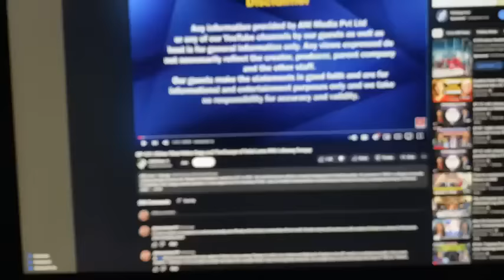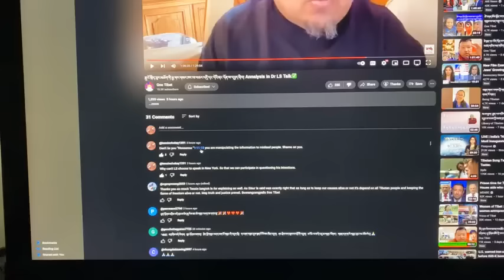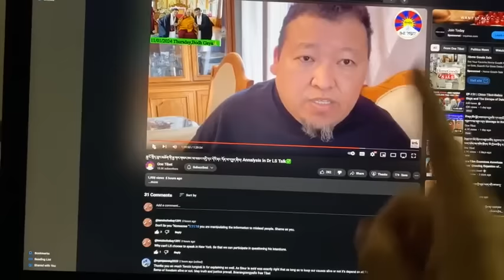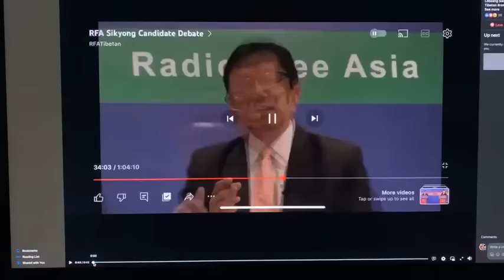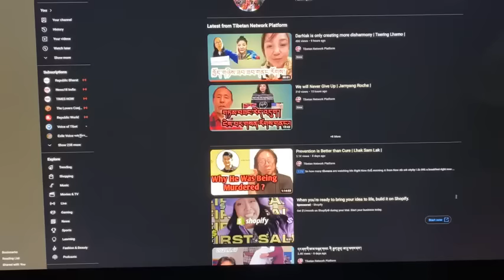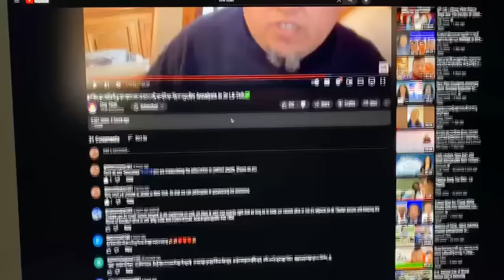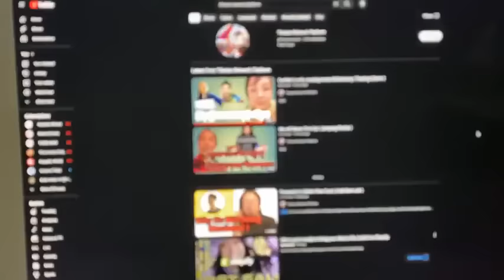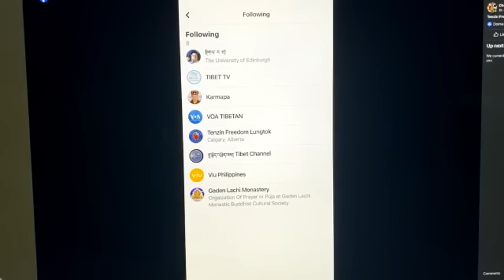commercial media politics friendlyreminder parliament tibetan karma exile tibet vlog